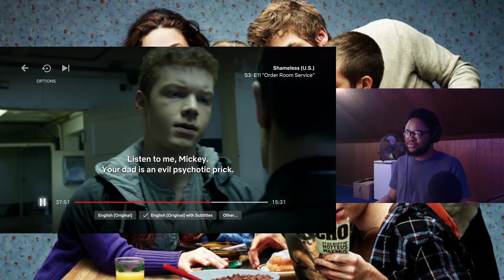Shameless Season 3 Episode 11 "Order Room Service" Reaction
0:00 - Update on my personal life
9:47 - Reaction
18:20 - Thoughts on the episode

Wanna support me?